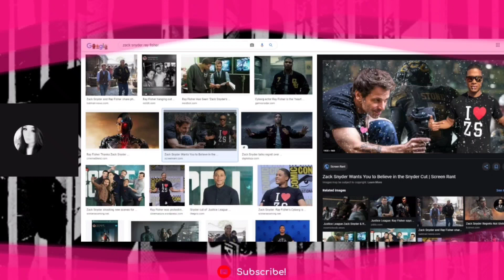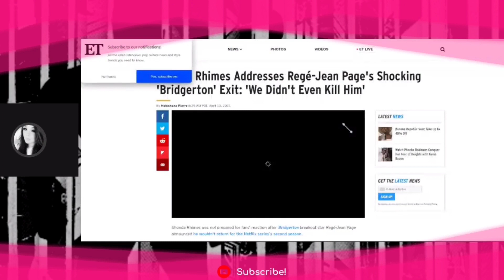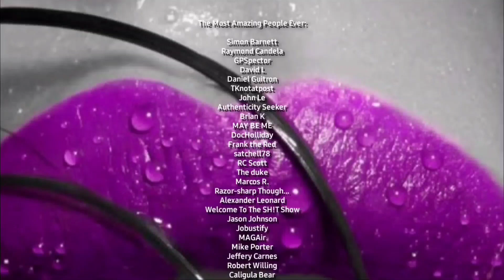The REAL Reason Zack Snyder Tried to Get Rid of Geoff Johns | His Story of Manipulation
Rumor:
Zack Snyder is the puppet master and Ray Fisher, Grace Randolph and Regé-Jean Page are the puppets...

☆Other Platforms☆